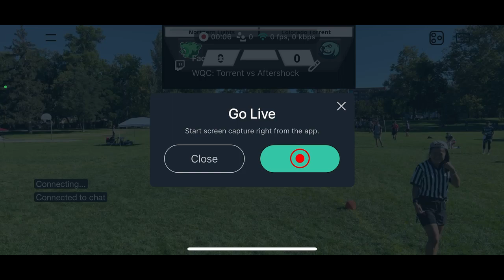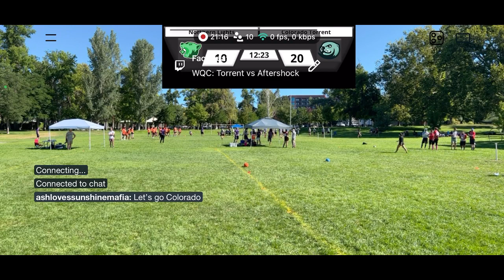WQC: Torrent vs Lights